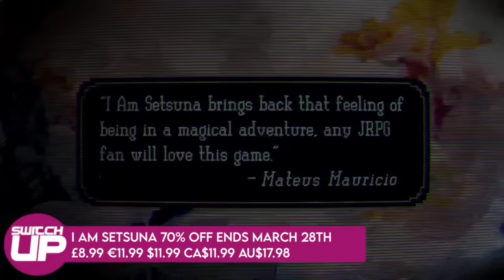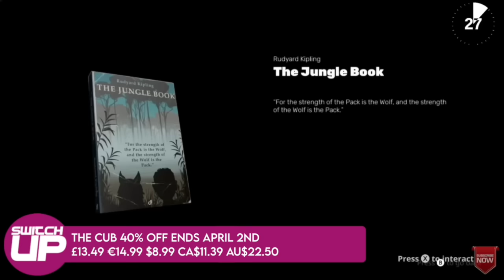Absolutely HUGE Nintendo Switch Eshop Sales | 16 ESSENTIAL Games!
Go check out that awesome RPG Book from last week or the great article about it remember to quote SWITCHUP at checkout and if you're one of the lucky 20 you'll get a special RPG map included.

00:00 Sales Glorious Sales
01:01 Ender Lilies Is Great
01:55 Finally Star Ocean On Sale
03:11 Not Sure about the factory but...
04:16 Twelfth Time's A Charm
05:04 Railbound Is So fun
05:54 Hello Pikachu My Old Friend...
07:01 Survive THESE Vamps
08:38 Video Killed The Radio...
09:50 A Great Legacy
10:32 The Cub
11:31 Hidden gem 1
12:48 Hidden Gem 2
13:47 Savaloy Selection
15:32 More Tea Vicar?

Happy Gaming
Mark & Glen
SwitchUp